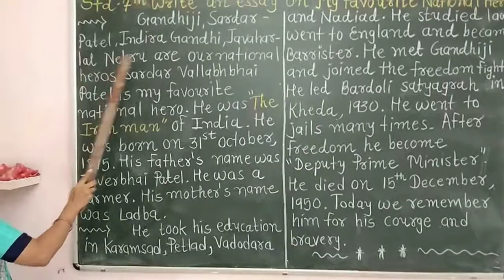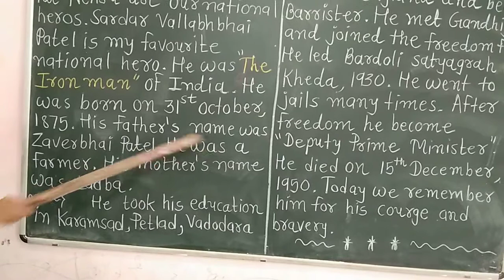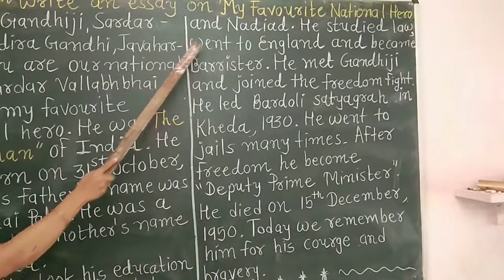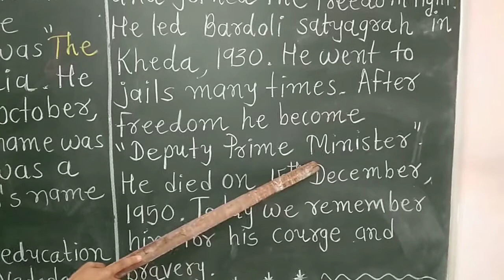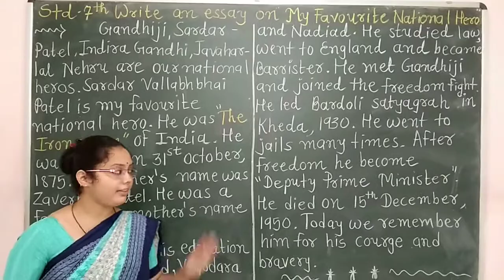Std 7 essay MY FAVORITE NATIONAL HERO